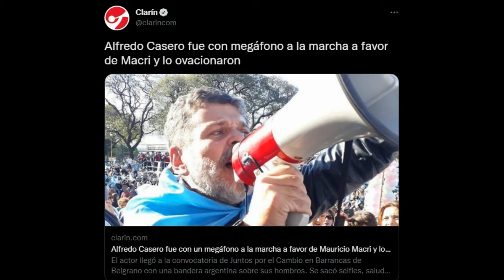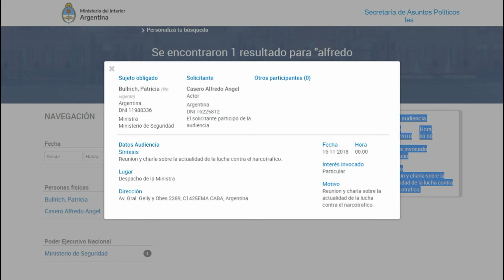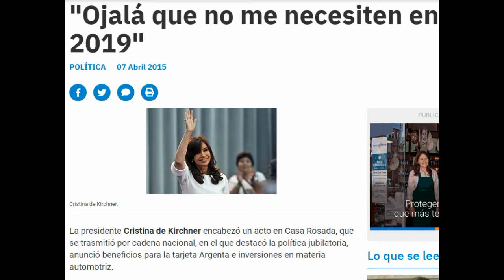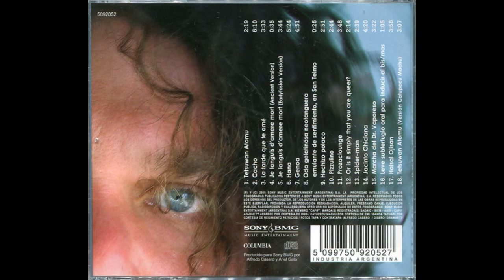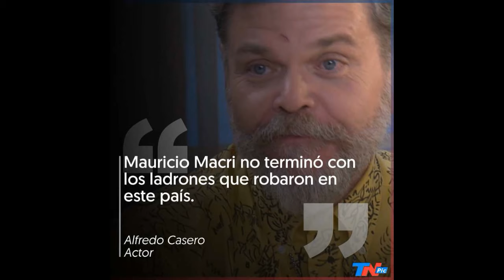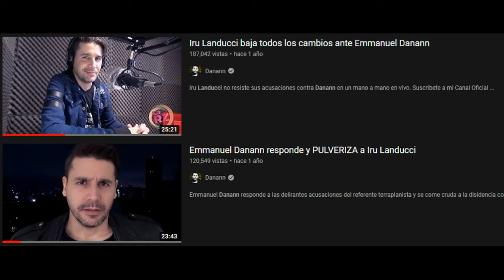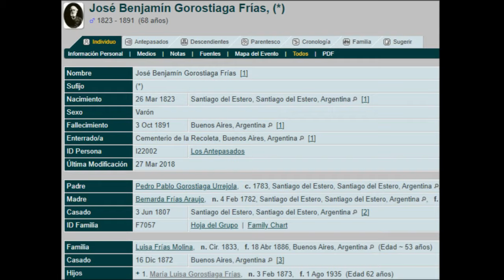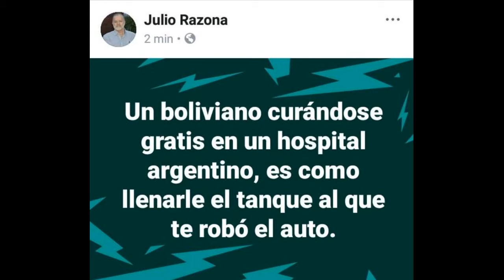Flan Casero TP Nuevo Orden Mundial Canosa Bullrich - Educando a Iru Caserucci y Soberbita Márquez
Nunca pero nunca, confíes en un soba quena del poder.
MUERTE AL NOM.
No vayan a votar, no podés ir a votar y después decir que estas en contra del NOM.
@lucaskilluminat Twitter
@lucaskilluminati IG